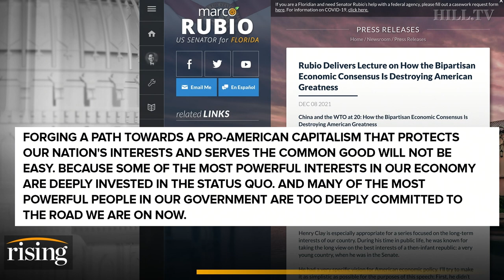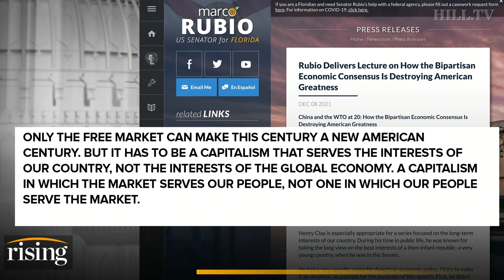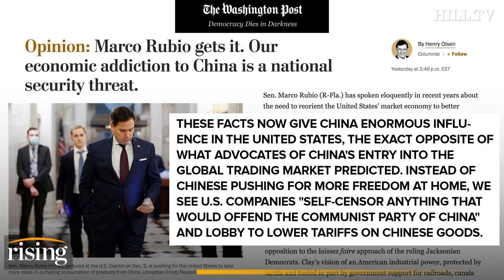Marco Rubio LAMBASTS US' Economic Love Affair With China, Calls For Working Family-First Capitalism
Ryan Grim, Kim Iversen, and Emily Jashinsky react to a speech given by Marco Rubio on reorienting the country's economy away from reliance on China.

Sen. Marco Rubio image courtesy of  AP Photo/Alex Brandon, Pool.